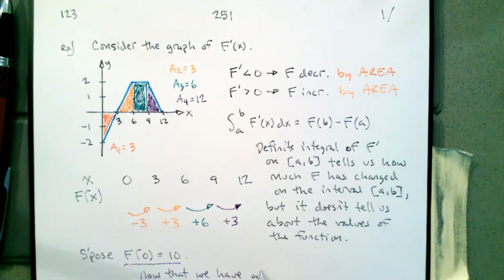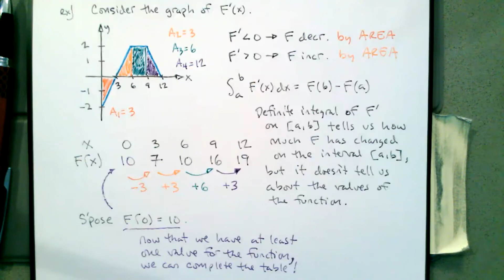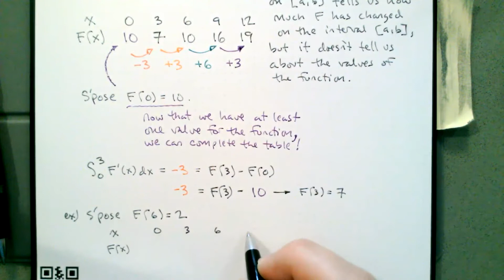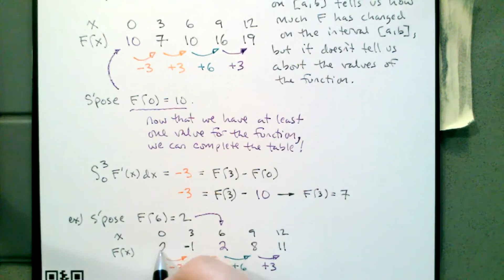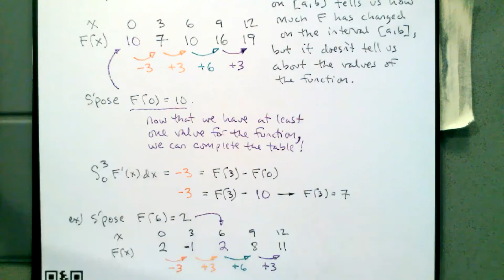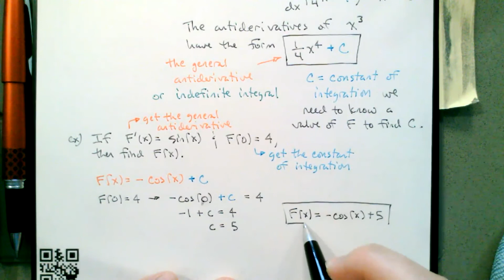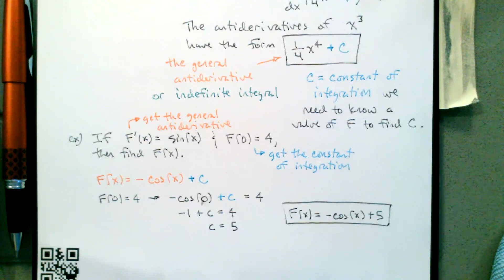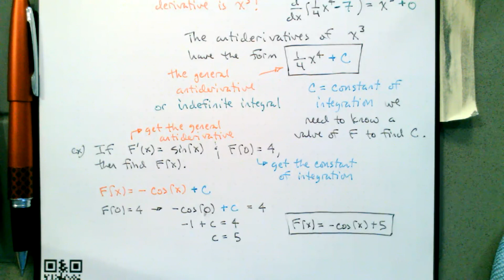251.123.1 The Constant of Integration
In this video, we talk about the "AN antiderivative" part of the fundamental theorem of calculus.